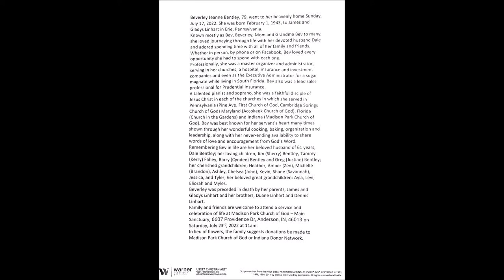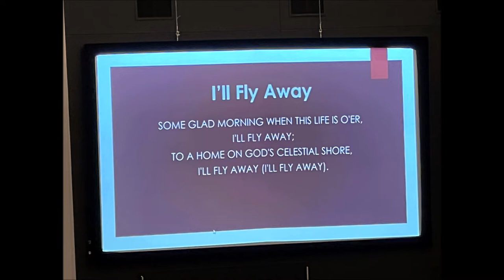2022-07-23 - Beverley's Celebration of Life - Pictures from the day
These pictures were taken by Edie (Boyer) Plyer and Renita (Waller) Bonadies to capture the family and friends. We are grateful to have been able to attend this beautiful celebration. Beverley will be dearly missed, but never forgotten. She left an imprint on all of our hearts.